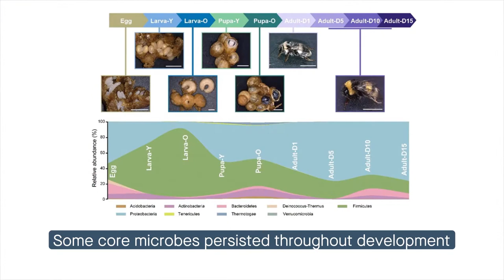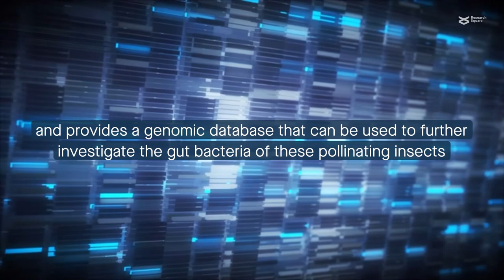Vertical microbial strain transmission during the bumblebee life cycle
Su, et al. “Strain-level analysis reveals the vertical microbial transmission during the life cycle of bumblebee.” Microbiome (2021)